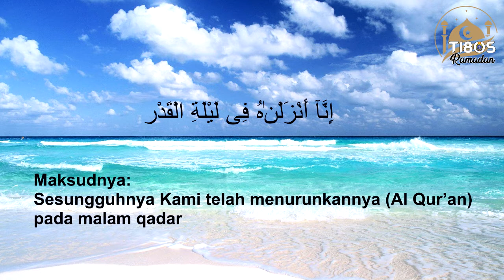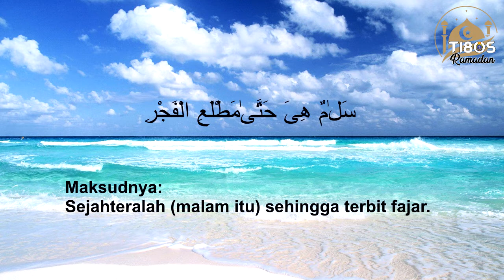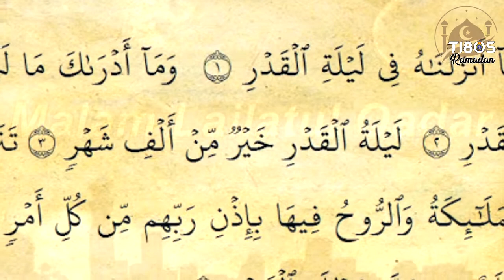TAUSIAH 180 SAAT EDISI RAMADAN 10 MEI 2021 : CARILAH LAILATULQADAR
Tausiah 180 Saat Edisi Ramadan 10 Mei 2021 : Mencari Lailatulqadar oleh Kapt Mohd Amir Ashraff bin Azmi, Pegawai Agama KD SRI GOMBAK.